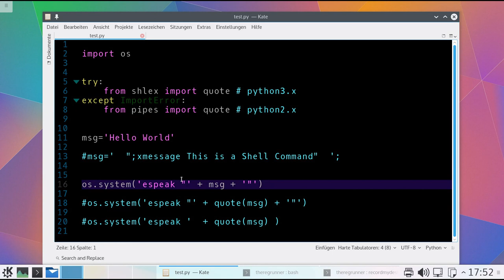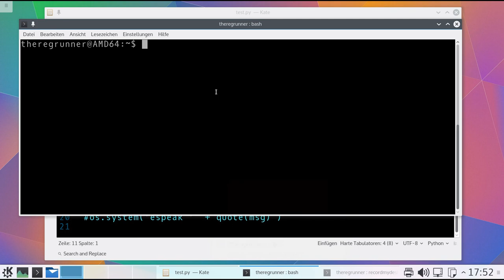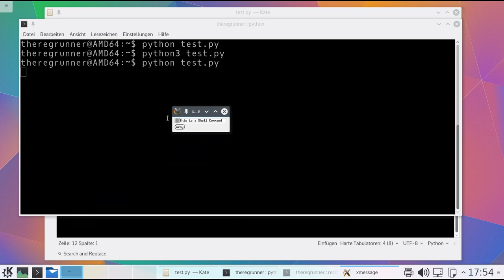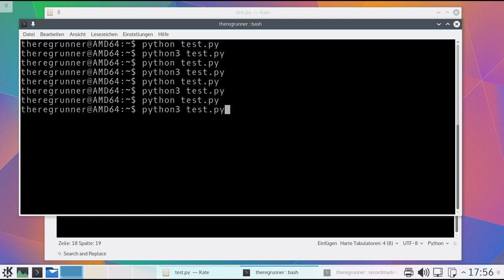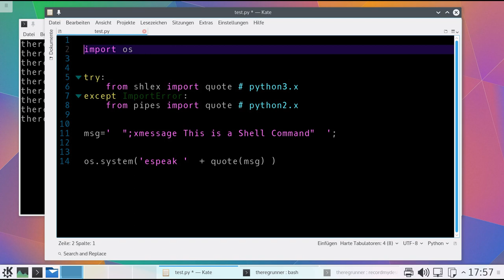Python : Das "quote" Problem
Anwendung des Befehls quote() um Shell Injection zu verhindern.

Ordner "Python", Datei "quote.py"

OS im Video :
Linux Kubuntu 15.04